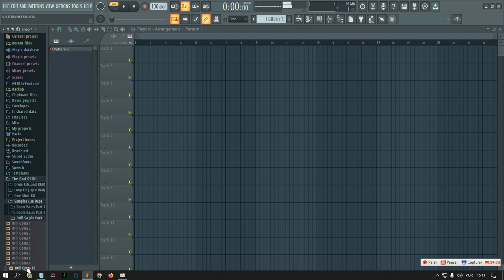FB, The Producer - The God Of Kit (Drum Kits, Loops, Chop Samples, One Shots)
+1000 Itens:

Boom Bap Drum Kit
Drill Drum Kit
R&B Drum Kit

Trap Loop Kit
Boom Bap Loop Kit

Boom Bap Samples (Pre Chopped)
Drill Opera Samples

Thanks.